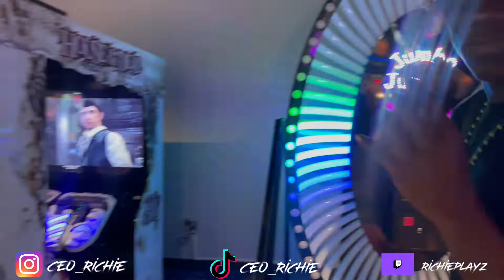What’s Heavier 100 lbs of Bricks or Feathers 🤷🏾‍♂️🤣